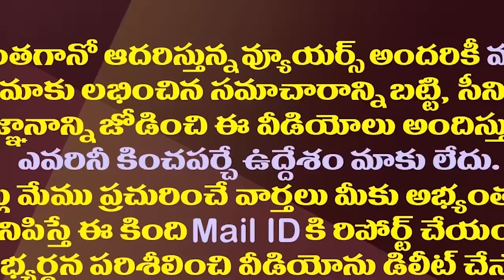నవీన్ పట్నాయక్ ఝలక్ తో బీజేపీకి ఇక జగన్ గతి| BJP Will Have To Rely On YS Jagan In Rajya Sabha